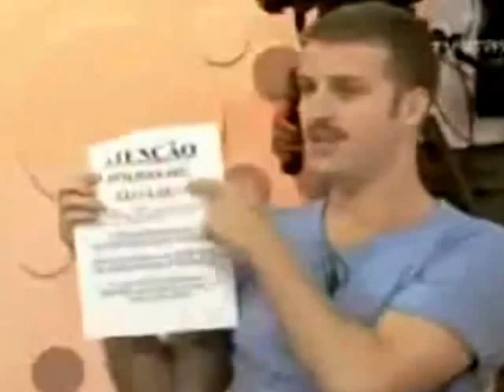Sem Censura - Mateus Solano e Miguel Thiré (2)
Os atores falam da peça Selfie que está em cartaz no Rio de Janeiro